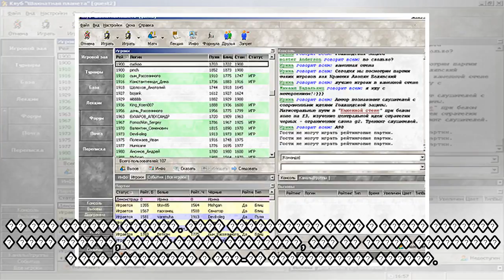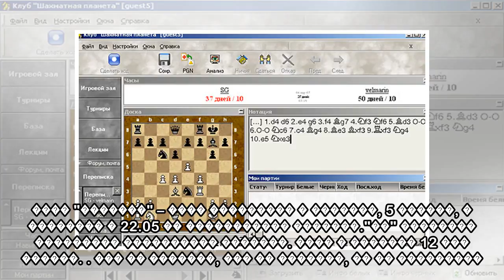пїЅпїЅпїЅпїЅпїЅпїЅ пїЅпїЅпїЅпїЅпїЅпїЅ: "пїЅпїЅ пїЅпїЅпїЅпїЅпїЅ пїЅпїЅпїЅпїЅпїЅпїЅ пїЅпїЅпїЅпїЅпїЅпї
пїЅпїЅпїЅпїЅпїЅпїЅ пїЅпїЅпїЅпїЅпїЅпїЅ: "пїЅпїЅ пїЅпїЅпїЅпїЅпїЅ пїЅпїЅпїЅпїЅпїЅпїЅ пїЅпїЅпїЅпїЅпїЅпїЅпїЅпїЅпїЅпїЅ пїЅ пїЅпїЅпїЅпїЅпїЅпїЅпїЅпїЅпїЅпїЅпїЅ пїЅпїЅпїЅ пїЅпїЅ пїЅпїЅпїЅпїЅпїЅпїЅ пїЅпїЅпїЅпїЅ пїЅпїЅпїЅпїЅпїЅпїЅ пїЅпїЅпїЅпїЅпїЅпїЅ пїЅпїЅ пїЅпїЅпїЅпїЅпїЅпїЅ пїЅпїЅпїЅпїЅпїЅпїЅпїЅпїЅпїЅ"
 ������ �������� ������� ������� ������ ������ � �������� "���������" �������, ��� ������ ���������� ������ ��� ������������ � 1/8 ������ ���� ������ �� ���������� ������������� ���������� ������ ��� �...